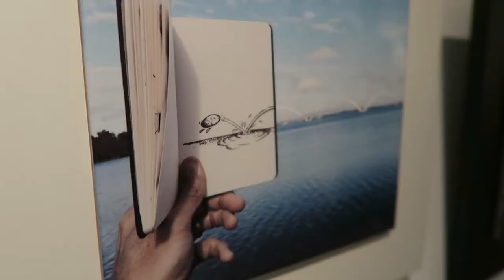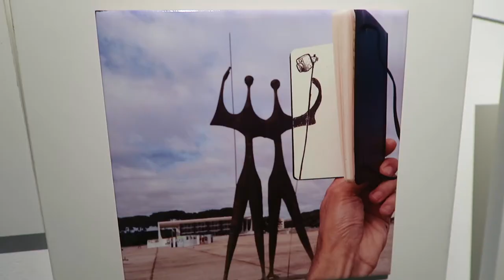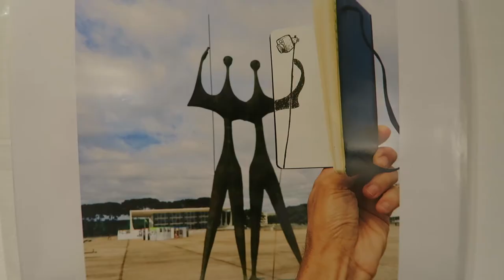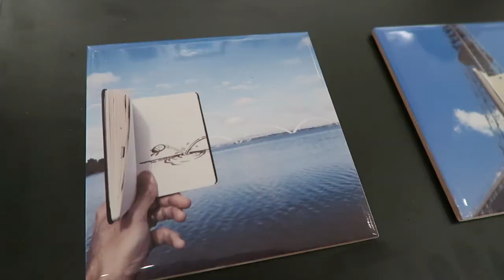Toninho Euzébio - Desenhos e fotografias que criam interferências super criativas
. O Toninho Euzébio é um grande amigo meu e dei a sorte de bater um papo rápido com ele aqui em Brasília durante uma exposição.

. Tudo porque, durante a semana passada, eu recebi mensagens em grupos de whatsapp com imagens de obras dele. E agora todo mundo pode conhecer esse cara super querido pelos amigos e com um baita talento que já está rodando o Brasil e o mundo com exposições especiais.

. Aproveite essa DICA DE PRATA COM MUITO SMILE para presentear sua mãe no dia dela:))))

Veja mais sobre as "interferências" criadas pelo Toninho

Loja Colaborativa SQUARE (Hotel Athos Bulcão Brasília-DF)